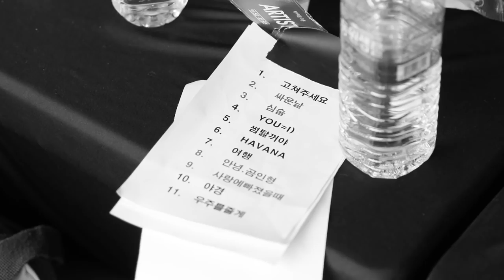[볼빨간사춘기 BOL4 - 쇼파르뮤직 홍보팀 하드털이 2018 멜포캠 비하인드]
잔망 귀염 뽀짝했던 볼사의 멜포캠 뒷이야기!

그 현장이 궁금하다면, 지금 바로 영상을 확인해보시죠😏